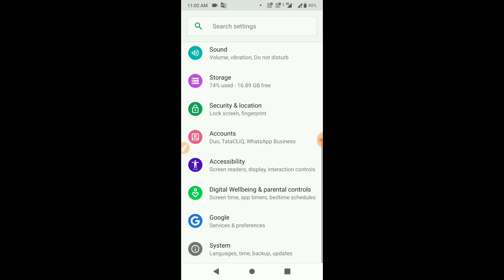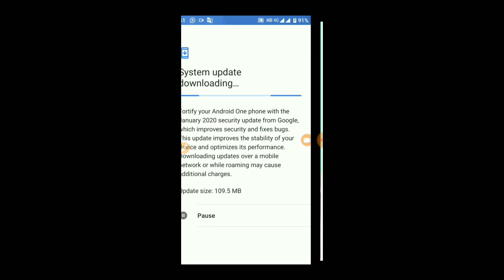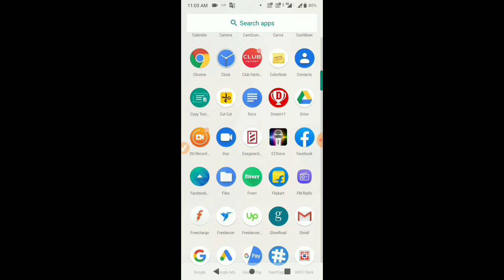What's New | mi a1 January update rollout | Desi Guruji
Hello Dosto

Aj apn bat karege mi A1 ke bare me mi a1 me January update mil Chuka hai.